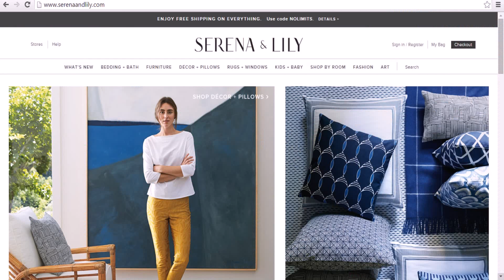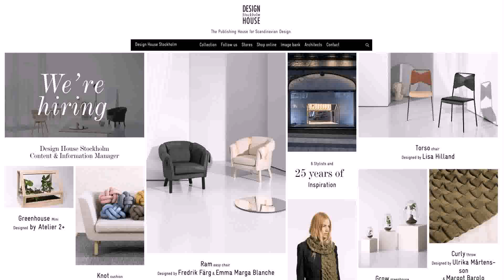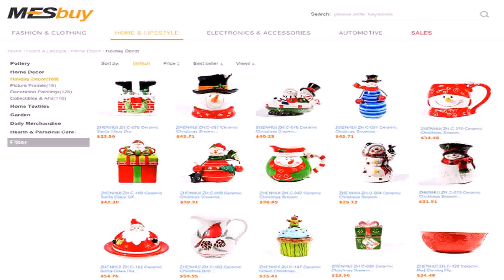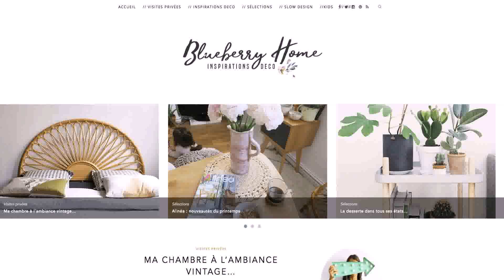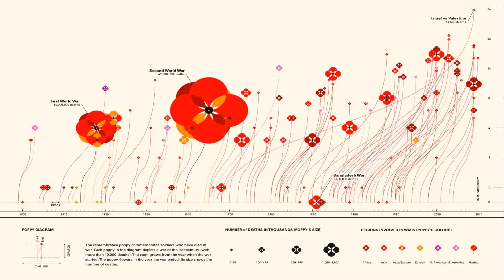Home Decor Online Shop Europe